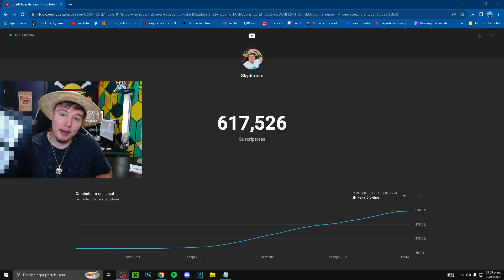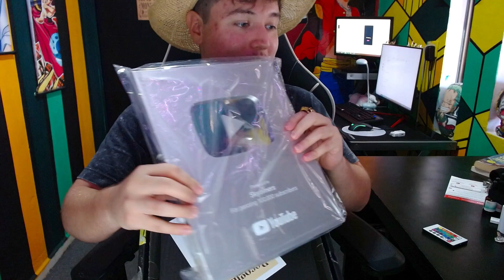UNBOXING DE PLACA DE 100K 🧐🍷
💙 Ve y usa código: SKYDIMERS en Fortnite 💙